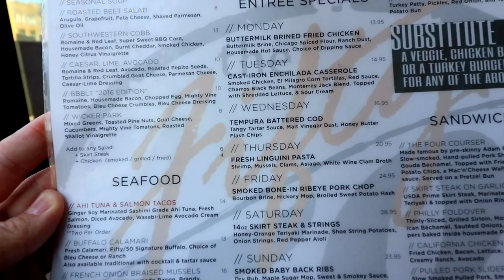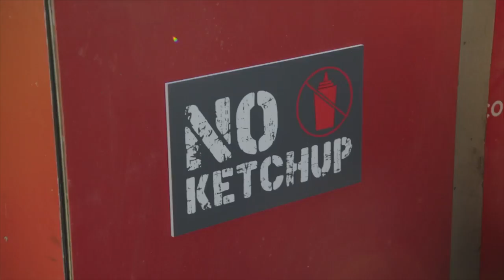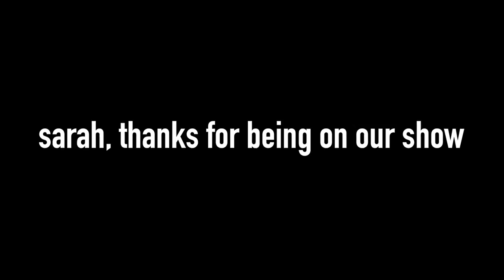Fifty/50's Chicken Wings, Loaded Fries and Fried Pickles with ESPN's Sarah Spain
ESPN's Sarah Spain joins us today! Her pick for food heaven is Fifty/50 located in Chicago's Wicker Park neighborhood. We're devouring traditional wings, boneless wings, loaded bacon cheese fries and fried pickles while we chat about everything.

3023 N. Clark St.

Nacho Cheese Fountain members:
*Zachary Willing
*Eric Marzec
*William Powell
*Chris Voss
*David Cooper
*Corey Silver
*MiVidMaker
*Chris McKay
*Tiffany Griffin
*Becky Kelly
*Clark Frailey
*Molly
*Dan Hunt
*Lee Lawson
*Michael Latham
*Demetri Kouvalis
*Jono Crute
*Patrick Gwozdziowski
*David Jackson
*Peter R
*Greg Enos
*Nathaniel Mendoza
*Darryl Mazur

Melt Cheese on Everything members:
*Krys Block
*Doug Clemann
*Steven Edgell
*Sara Sorkin
*Greg Enos
*Jessi Moths
*Corey
*Robert Mattei
*Chris Haines
*Nick Wass
*John McCambridge
*Dawnn Gray
*Eric Ely
*Clark Frailey
*Chris Michela
*Kelly Boggs
*Jeff Bowling
*Brianne Gasser
*Eric McCloskey
*Wendell Broussard
*Dawnn Gray
*Steve Besse
*Rajen Savjani
*Lewis Mobey
*Jason Jones

Gimme That Chedda members:
*Mike G
*Ashley Lemon
*Colleen Maxwell
*Kipp Lehman
*Kori Koschalk-Newmister
*Colleen Perez
*Rhys Bonser
*Mrvkng9099
*C Lee ($15 Patron!)
*Lucas Espinoza
*Scott Hubbard and Courtney Rioux
*James Nickelson
*Jessica Baker
*Lorrie Nevens
*Cinny Hayes
*Nick Ellis
*Dan Hunt
*Roni Clark
*Deb Ely
*Matt Dibble
*Eric Litle
*Alison Smith
*Bailey Medlin

Just Let It Brie member:
*Morgan Brinton
*Amanda Evans
*April Haley
*Tim Leichty
*Uday Gupta
*Duane Mancini
*Cindy Brown
*Sam Gorton

*David Cowen